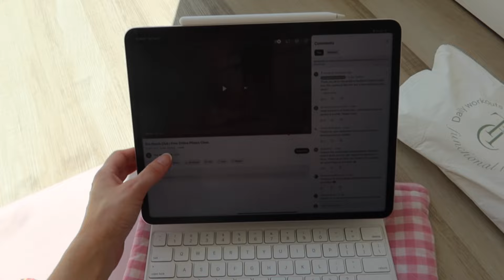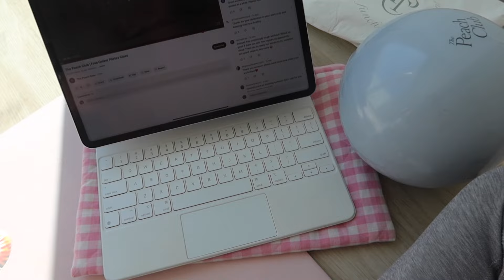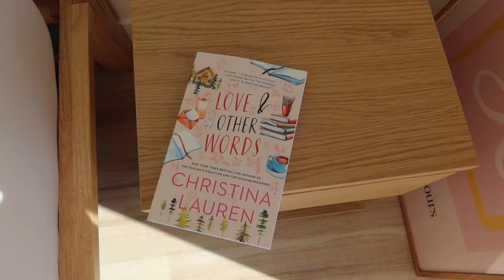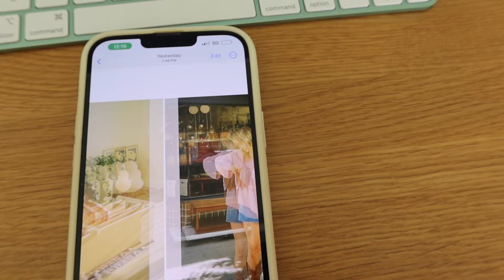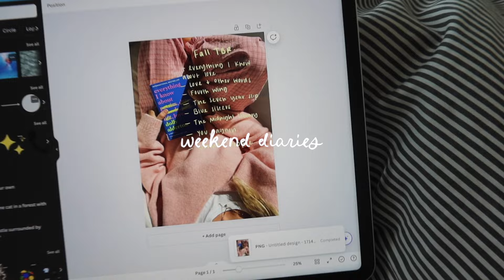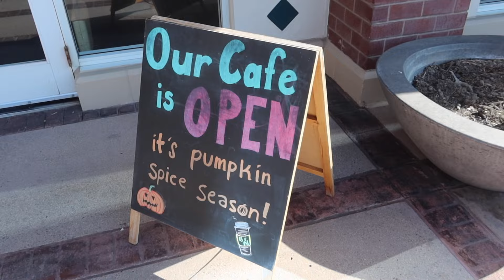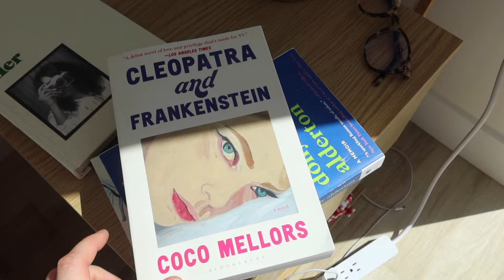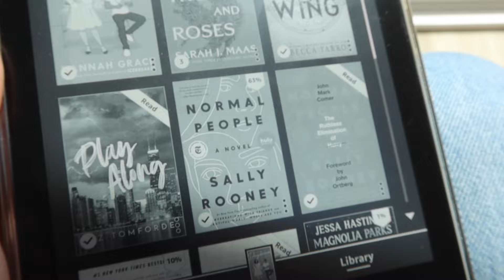weekly diaries 💐🎨 feeling creative, developing film, new nightstand + my fall reads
spend a week w meeee

shop this video:
striped sweater set
boot vase
rhode glazing milk
self tanner
striped jacket
heatless waves styling balm
film i use